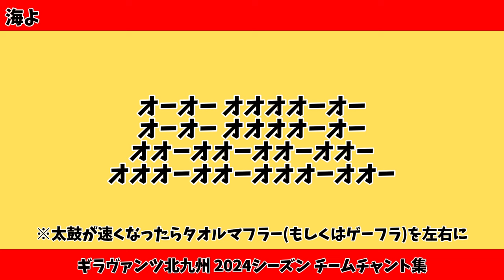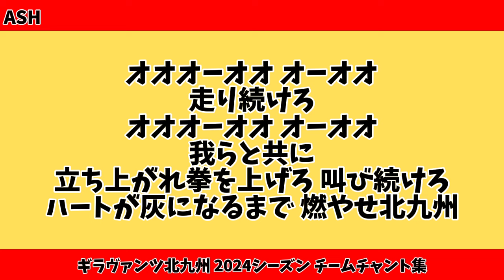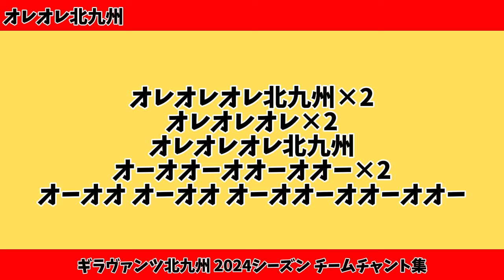ギラヴァンツ北九州 2024シーズンチームチャント集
※選手チャントは選手の去就が不明なのでまとめてません
歌詞だけとどシンプルですがお役に立てればと思います！

0:00 北九州コール1
0:12 北九州コール2
0:18 海よ
1:07 Kitakyshu Nation
1:42 FORZA 北九州
2:09 イダレ北九州
2:36  GFO
3:05 ASH
4:00 12
4:49 PRIDE
5:29 LOS VALIENTES
6:09 イエローサブマリン
7:06 鐵の覚悟
8:00 BURNER
8:27 AVANTI
8:58 オレオレ北九州
9:55 DALE DALE DALE OH
10:26 GO AHEAD VAMOS
10:45 貫けよ
11:41 アイーダ
12:01 LOTTA
12:28 BRAVE
12:55 CRASH
13:22 GLORIA
14:14 ヤッサヤレヤレ
14:29 GET GOAL
14:41 Seven Nation Army
14:55 暴れ回れ
15:18 オーレオーレオーレ
15:44 この世にただ1つ
16:09 もろびとこぞりて
16:34 北の国から
16:46 PSG